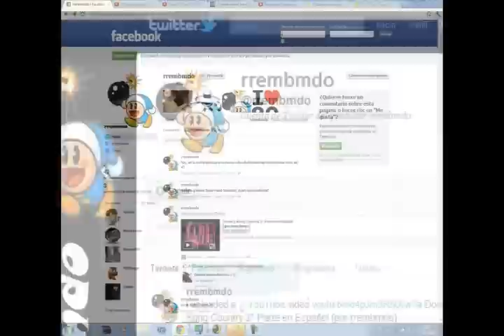Kirby Nightmare in Dreamland 3° Parte en Español (por rrembmdo)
y seguimos con Kirby el destructor de astros!